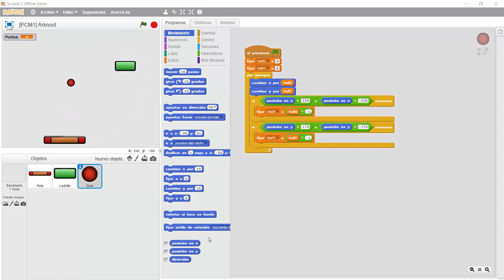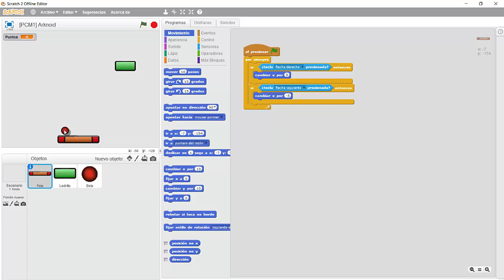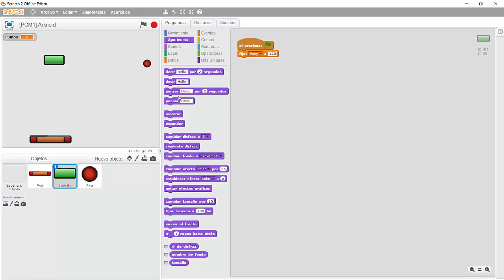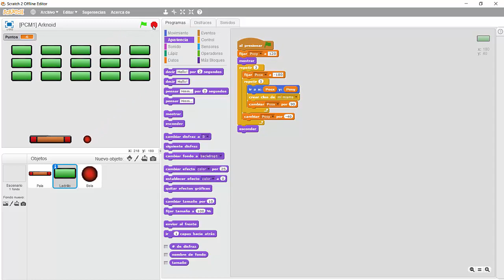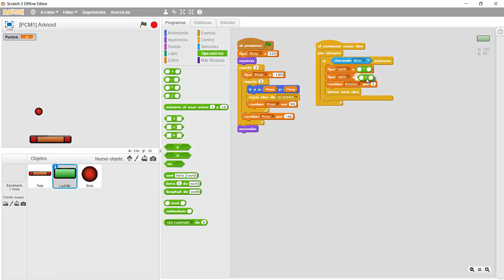PCM1 - RompeBloques con Scratch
[LBR012] - PCM1 RompeBloques